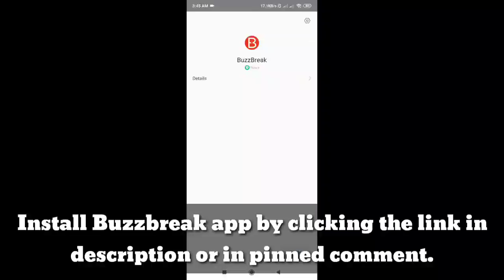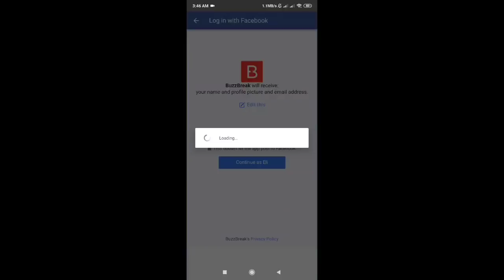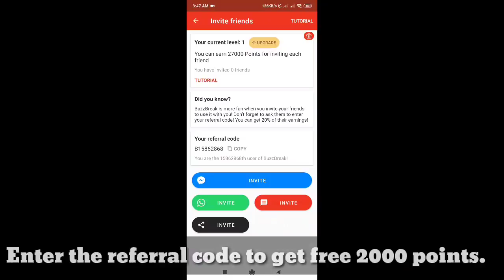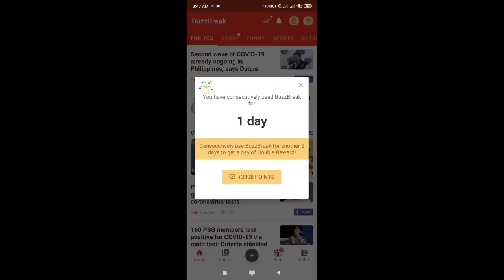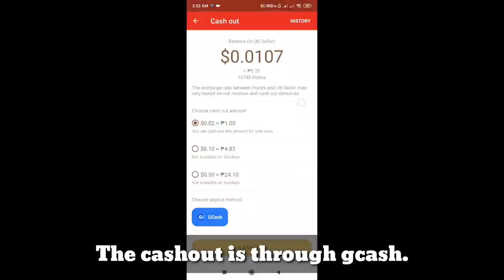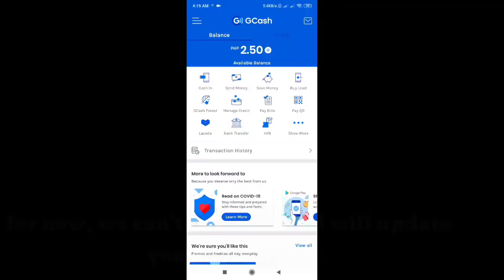LEGIT• FREE•NEW•DIAMONDS APP MOBILE LEGENDS: BANG BANG 2020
LEGIT• FREE•DIAMONDS APP MOBILE LEGENDS: BANG BANG 2020

Open worldwide!

To earn extra bonus, enter the redeem code B15862868 after you start using it!

Important: Cashout As soon as you meet the minimum cashout!!! READ atleast 5 news to get the minimum cashout 😁👍

Get Free $1 LEGIT!!!
Just register here!